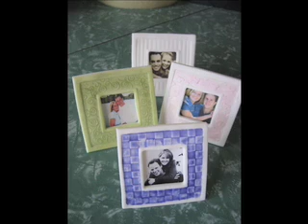Blue Moon Cake Design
Blue Moon Cake Design in Boulder, Colorado